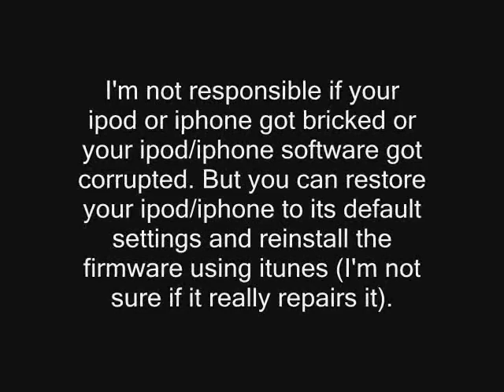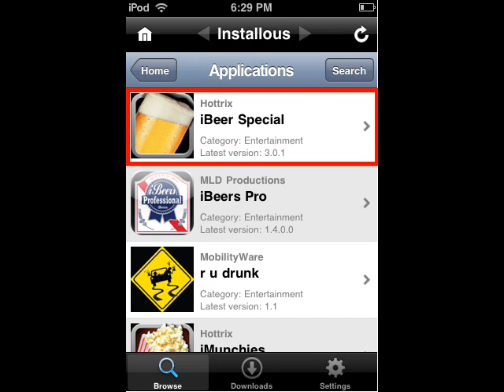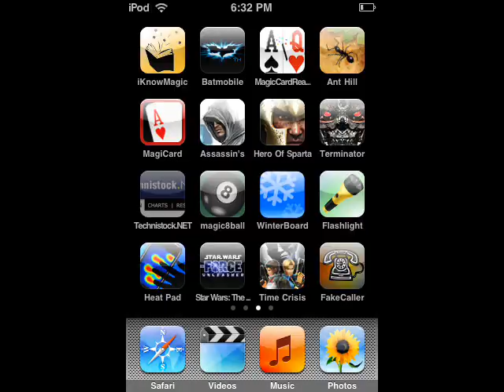How to download ipod touch/iphone apps for FREE!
PLEASE READ THE DESCRPITION!
THIS VIDEO IS VERY OLD! WATCH THE NEW ONE IN MY NEW YOUTUBE CHANNEL! username = oblivimix95
Today, I can't find spare time to answer your questions. So, if you don't know what to do, read the Q & A below. If none helps, Google your answer. Sorry!
Download ipod/iphone apps for free.
1.Open Cydia
3.Search for "Installous"
4.Install "Installous"
5.Run "Installous"
6.Download Apps For Free using Appulo.us
I am very sorry that i wasnt able to answer all
your questions because I was a little bit busy.
I updated the Frequently Asked list, you might
solve your problem there
Frequently asked questions.
Q.Do I need a jailbroken ipod/iphone?
A.Yes.
Q.Is this illegal?
A.Off course its illegal.
Q.Is this safe?
A.Just make sure your battery does not run out while installing "Installous".
Q.Do I need appshare?
A.No cause Appshare comes already with "installous".
Q.Do I need Cydia?
A.Yes
Q.Can I do it in Installer instead?
A.Sorry, I don't know how to do that.
Q.Do I need to pay for the apps?
A.No cause its for FREE
Q.Does "Installous" give notifications when there is a update for the app that I downloaded?
A.No
Q.It's not working?
A.Sometimes you need a official app from appstore in your ipod/iphone. You can get a free app or a paid app from the appstore. If a free app does not solve the problem try downloading 1 paid app from the appstore. (This only occures in sometimes ipods/iphones). After installing the app a circle thing shows up in the top left corner of your ipod/phone. wait for it to disappear before hitting the HOME BUTTON.
Q: Cannot Find Executable
A: Go to settings (located in nstallous) and change "Clean" to "Dirty". If it still does not work, disable "iTunes Sync", "Delete after install" and "Debug Log".
Q:Whenever I open Installous, it does not open the page.
A:Sometimes, Appulo.us is having technical difficulties. I also experience this problem sometimes. To fix it, try using Safari and go to "Appulo.us" and download the apps there. If it still doesn't work, you might need to wait for some time. Check your internet connection.
Q:Can you download apps from your PC to your
ipod/iphone?
A:Yes you can, their are loads of tuts in youtube about that.
But, I think you cant download Installous from your PC to
your ipod/iphone and install it from their. (Not sure '_')
Q: Cannot Comply, what do I do???
A: Thats the only question that I can't answer so far. Try updating you iPod/iPhone or try updating Cyidia by installing required packages.
Q. How do you get Cydia? (damn I hate this question)
A. Jailbreak your device! If you don't know how to, go to youtube and search for "How to Jailbreak iPod/iPhone" or wait for the jailbreak video that I MIGHT post.